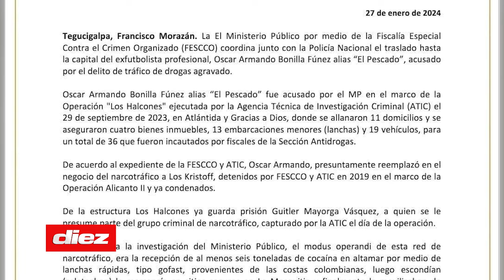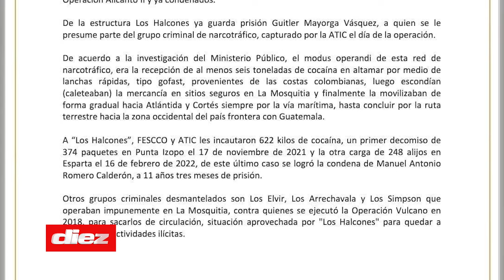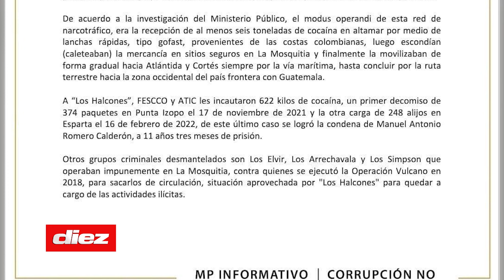Pescado Bonilla es capturado por vínculos con el crimen organizado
El ex jugador de Marathón, Olimpia y otros equipos de Liga Nacional, Óscar "Pescado" Bonilla, fue sometido por la justicia hondureña, luego que, desde septiembre de 2023, fuera prófugo tras una orden de captura emitida por el Ministerio Público.

La captura de Bonilla fue en el municipio de Tela, Atlántida y ahora tendrá que esperar la fecha de su juicio.